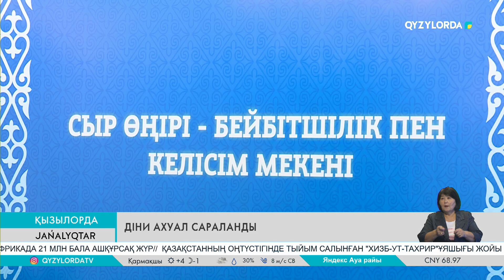Діни ахуал сараланды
Президент кеңесшісі Мәлік Отарбаев Сыр өңіріне жұмыс сапарымен келді. Мәртебелі мейман ең алдымен Қазақстан мұсылмандары діни басқармасының өңірдегі діни қызметкерлерімен жүздесіп, мемлекет басшысының жолдауынан туындаған міндеттерді талқылады.

 Дін – халық мә¬дениетінің рухани бөлшегі. Сондықтан оның қоғамда алатын орны ерекше. Бүгінде аймақта діни ахуал тұрақты. Облыс бойынша 189 мешітте 256 маман еңбек етуде. Өткен жылы аймақ басшысының қолдауымен 200 имам арнайы білім жетілдіру курсынан өткен болатын. Бұл бастама әлі де жалғасын таппақ. Жиында саладағы өзекті мәселелер ашық айтылып, мамандар түйіткілдің түйінін тарқатудың жолын ұсынды. Ал, Мәлік Нұржанұлы ішкі және сыртқы тұрақтылықты сақтауда имамдардың үлесі айрықша екенін жеткізіп, президент жолдауындағы маңызды міндеттерге тоқталды.

 МӘЛІК ОТАРБАЕВ – ҚР ПРЕЗИДЕНТІНІҢ КЕҢЕСШІСІ  Президентіміз Қазақстан халқына жолдауында заң мен тәртіп, экономикалық өсім турасында қаншалықты экономикалық мәселелерді қозғағанымен ел президенті маңызды идеялогиялық бағыттағы негізгі қағидаттарды да тілге тиек етіп отыр.  Біз әділ, адал қоғам құру, адал еңбек пен адал табысқа қол жеткізу деген ұстанымдарға қатты назар аударып, мән беріп отырмыз...